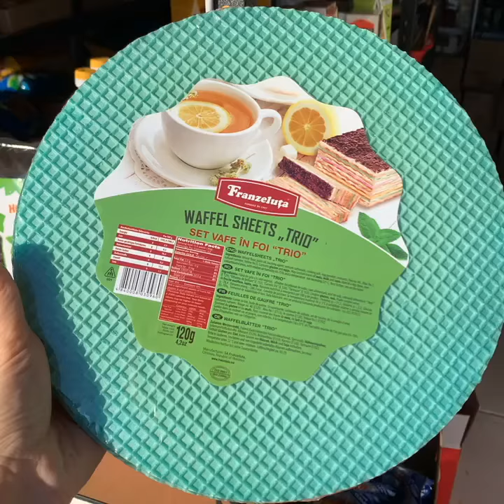Waffle sheets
Waffle sheets are made from natural ingredients, which as a result gives an excellent taste and appearance.
Moldova

Waffle Cakes Are the Next Big Dessert Trend (and They’re Surprisingly Easy to Make)
Use jams or condensed milk between the layers and use chocolate topping:

For the chocolate topping:

1. Melt the chocolate and golden syrup, in a bowl sat over a pan of simmering water. Remove from the heat, allow to cool for five minutes or until to a coating consistency.

2. Melt the white chocolate in the same way and place in a small piping bag. Place a large piece of greaseproof paper under the wire rack holding the cake. Pour the topping evenly over the cake to cover completely.

3. Use a pallet knife to spread out the chocolate and to cover the sides. Any excess glaze will be caught on the greaseproof paper and can be reused to fill in any unglazed areas of the cake.

4. Snip the end from the piping bag and pipe a pattern on the top of the cake in white chocolate. Leave to set before slicing.